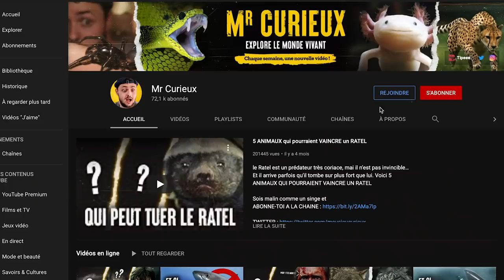5 ANIMAUX les PLUS DANGEREUX en AUSTRALIE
En Australie certains animaux sont très dangereux et sont capable de vous mettre dans un sale état pendant plusieurs jours. Voici 5 ANIMAUX LES PLUS DANGEREUX EN AUSTRALIE.

Vous avez -20% sur le site Northem avec le code "MRCURIEUX20"

Tu veux aider la meute et bénéficier d'avantages exclusifs ?

Sources :
Liste des 30 animaux les plus dangereux en Australie :